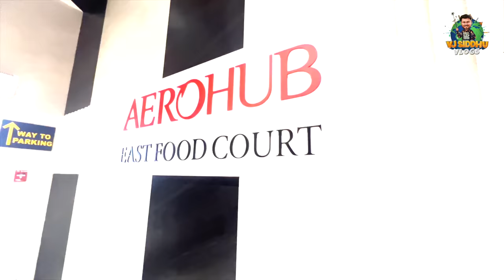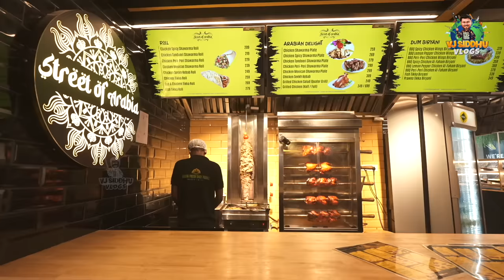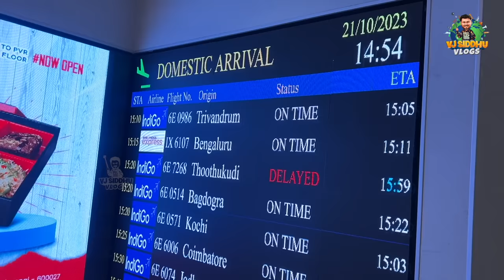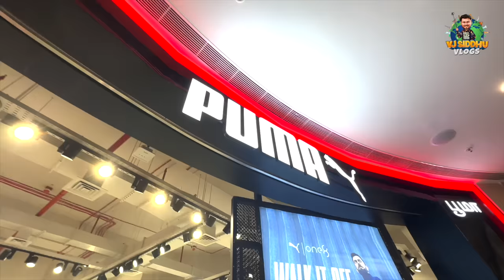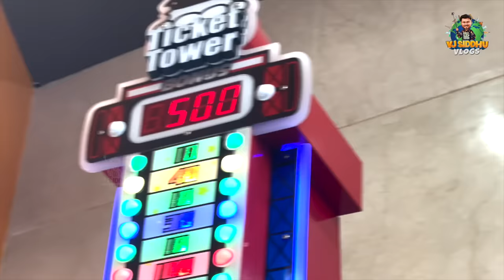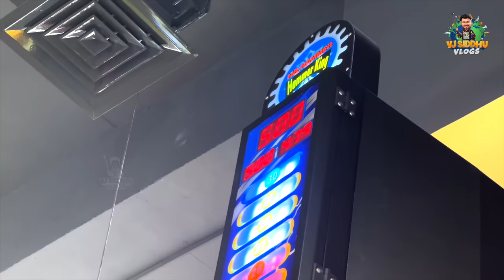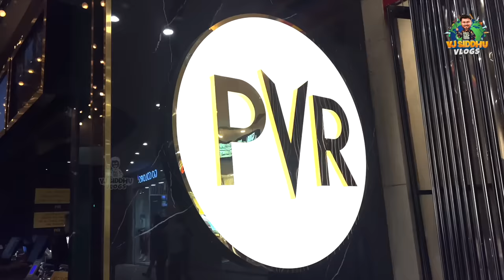Airport பக்கத்துல இவ்ளோ பெரிய Mall-ஆ😱 மரண Fun Visit To Chennai's New Mall 🔥| Vj Siddhu Vlogs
Join us on a thrilling adventure as we explore Aerohub Mall in this exciting video!

Get ready for shopping, games, and laughter as we dive into the fun-filled atmosphere of this fantastic mall.